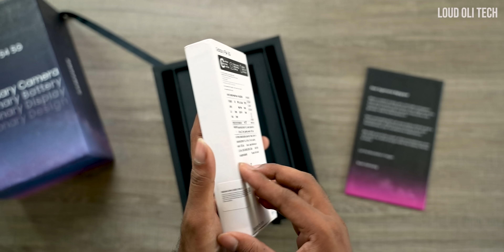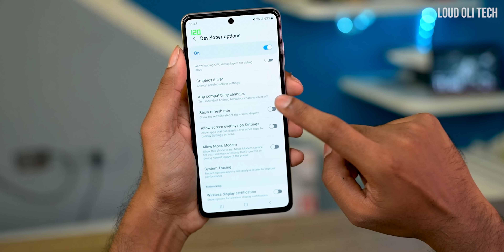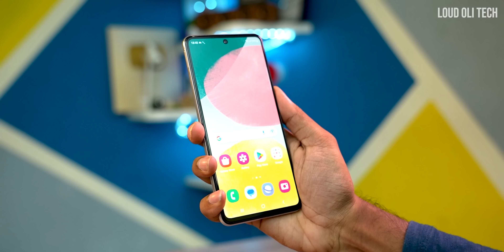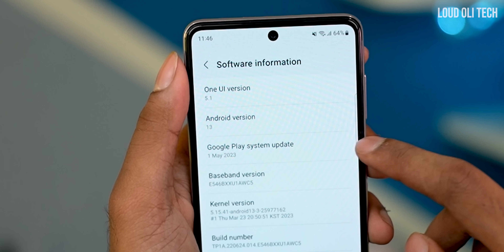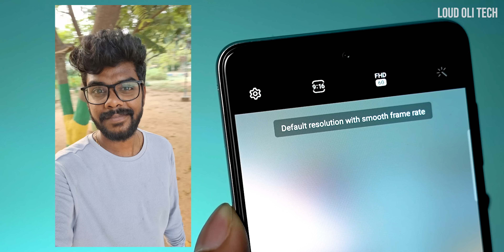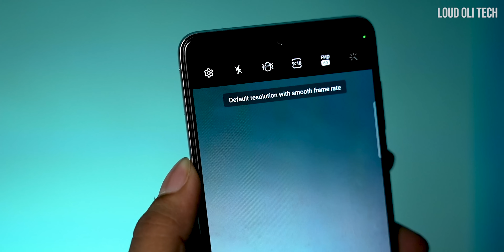Samsung Galaxy F54 5G Unboxing & Quick Review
Samsungல் ஒரு 5G மொபைல்! 😍Worthஆ? Samsung Galaxy F54 5G Unboxing and Quick Review